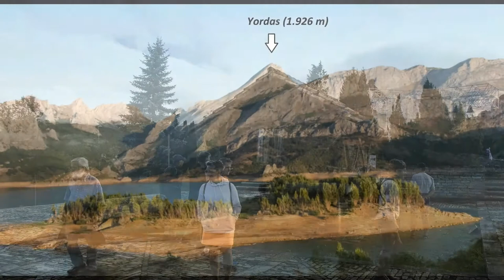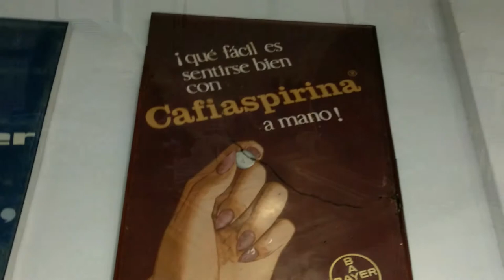Riaño Agosto 2 019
Goierriko Mendizale Beteranoak Riaño-2019 Agosto